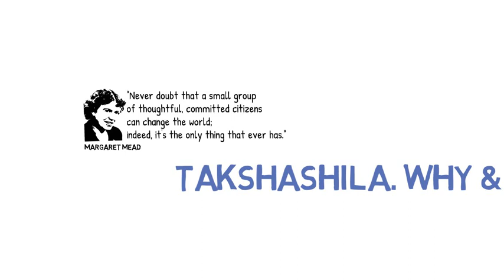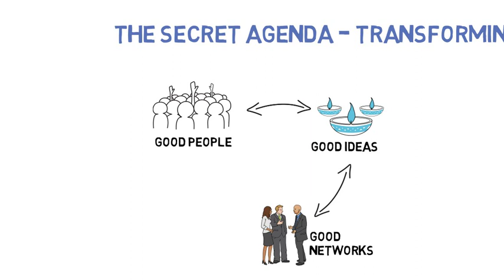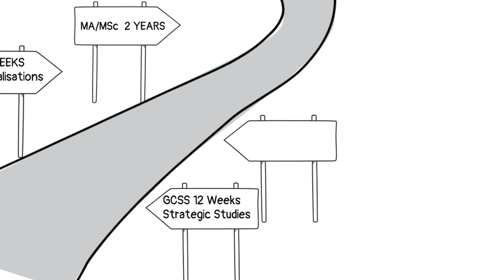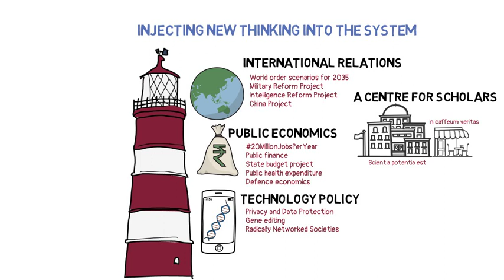What is Takshashila?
Uncover Takshashila's secret agenda. Find out what the thinktankis do and why. All that you wanted to know about the Takshashila Institution but were too scared to ask!